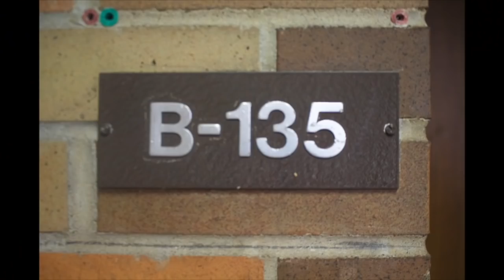Daily Dose Wednesday, December 12, 2018